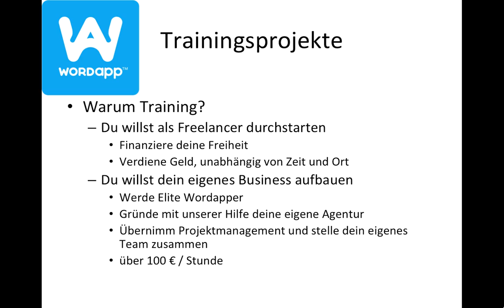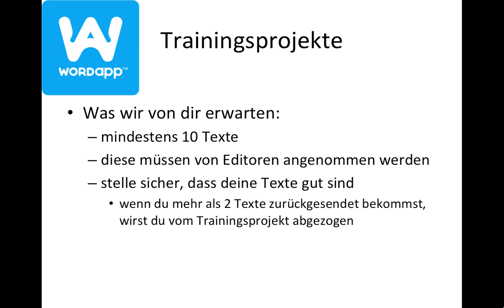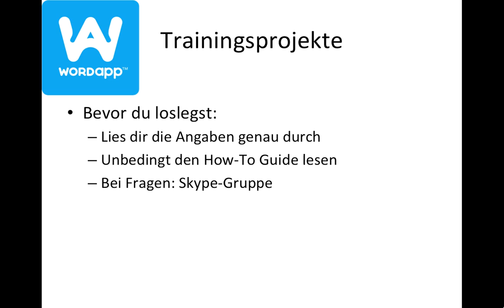Wordapp Trainingsprogramm DE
Erfahre hier, was es mit dem Trainingsprogramm auf sich hat und wie du davon profitieren kannst.